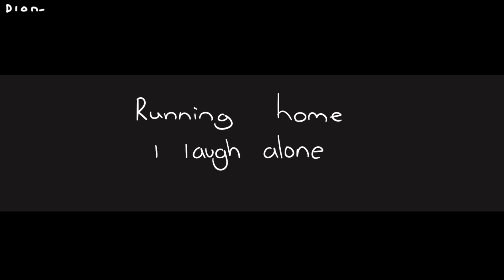Psycho Meme | Dream, BadBoyHalo, Skeppy, GeorgeNotFound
Woo! an animation ft Dream, Badboyhalo, Skeppy and GeorgeNotFound.

Enjoy uwu

Warning: does slightly flash